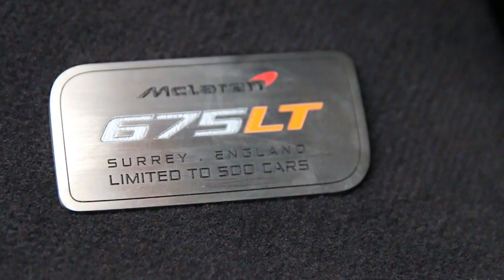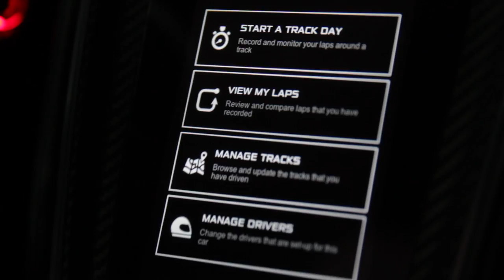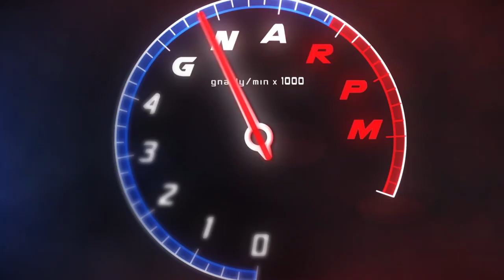Buying a New McLaren 570s, Bombing the Canyons | GNARPM ep.7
Buying my new McLaren 570s, letting her loose in the canyons.

Unlike Pluto - Searching for You (feat. Karra & Eric Zayne) - 01 Searching for You (feat. Karra & Eric Zayne)